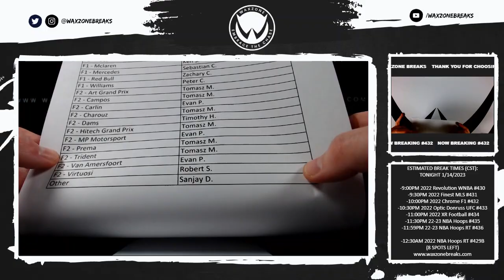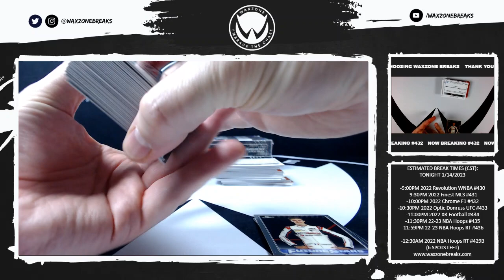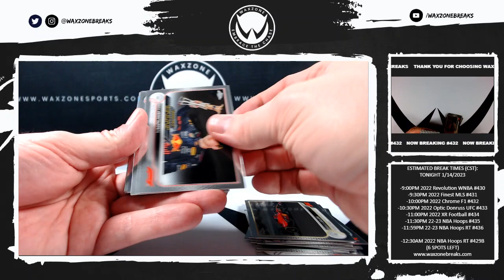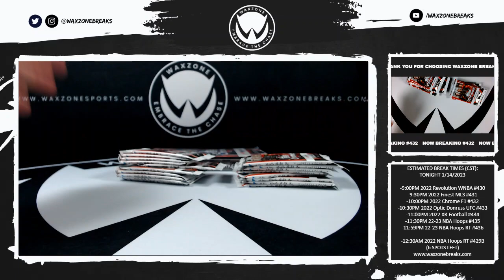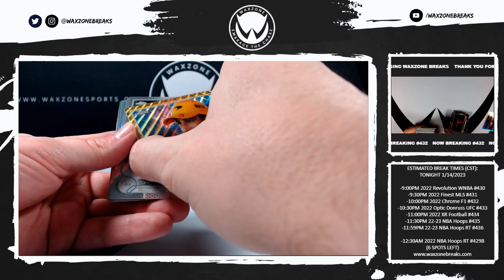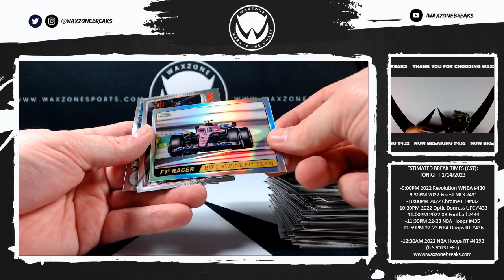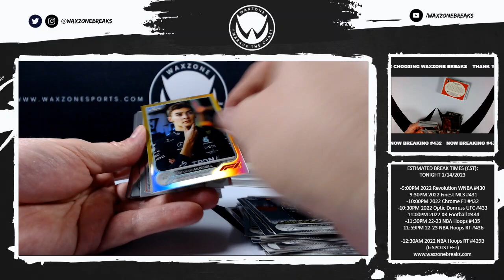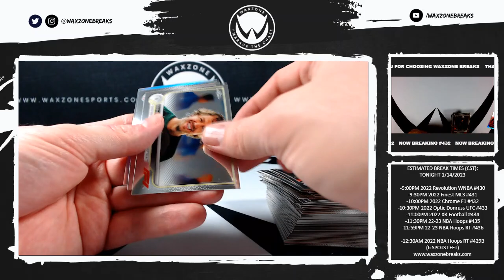1/14/2023 (2022) Topps Chrome F1 3 Box Break #432